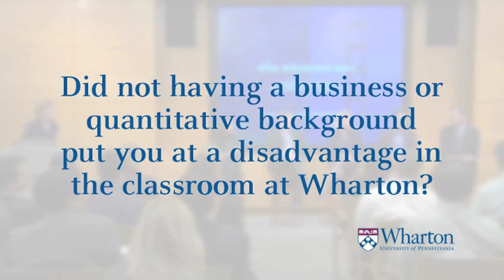Coming into the Program without a Business Background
A panel of four Wharton MBA Program for Executives alumni and one student answer the question, "Did not having a business or quantitative background put you at a disadvantage in the classroom at Wharton?"